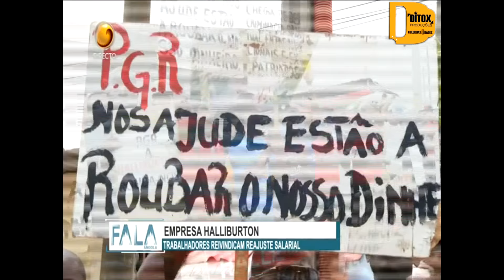Fala Angola Com Salú Gonçalves (Dia 21 - 01 - 2020 Tv Zimbo)